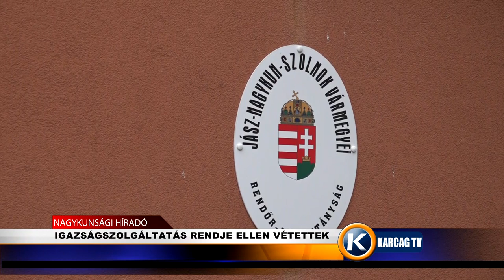IGAZSÁGSZOLGÁLTATÁS RENDJE ELLEN VÉTETTEK